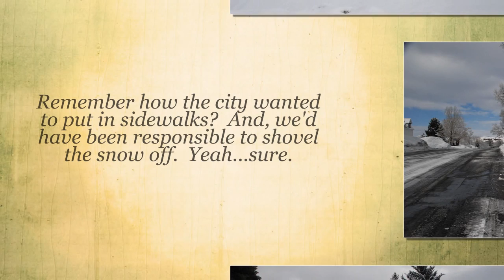A Sunday Stroll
A walk around town, after an evening snow last night